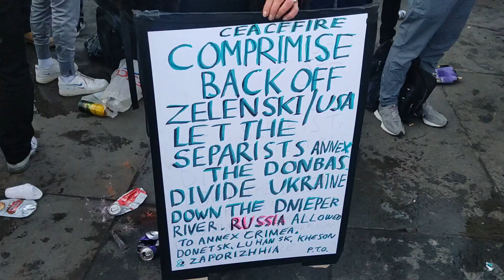The Anti-War Rally Dwarfed by Footy Fans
Football and sports are war games for kids to prepare them for the army and the corporate world.

I was a football coach and know that it is also a source of great health, fun and learning team ethics.

This is not it's primary goal though. For the political class it is a pressure valve for the working classes as well as a bottomless pit of 'drama' and 'entertainment' that distracts the populace from the real world of families and disappearing freedoms.

I went to the football with my dad all the time. It was how we spent time together. It is also a way for people to avoid their responsibilities and in a cult-like fashion pretend that anybody questioning them just doesn't understand their passion.

Everybody gets it.  You as a football fan have been suckered into caring too much about games for too long. It's time to pay attention to your surroundings and stand up for yourself as if somebody just hacked your knee off. Big changes are being perpetrated against the population.  If only the nation's men were vigilant about their freedoms.

It's time to stop watching football.

Download my health guide and consider a donation to my crowdfunder.  Lymes Disease and SIBO are threatening my speech and I need to go to Germany for  treatment. Thank you!